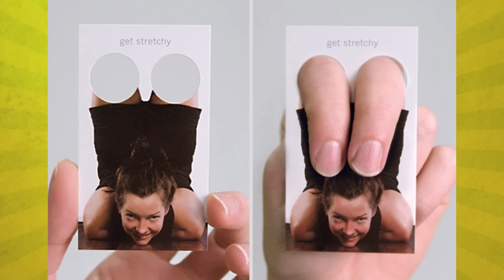10 Eğlenceli Fotoğraflı Bilgi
‏‏‏‏‏‏‏‏ ‏‏‏‏‏‏‏‏ ‏‏‏‏‏‏‏‏ ‏‏‏‏‏‏‏‏ ‏‏‏‏‏‏‏‏ ‏‏‏‏‏‏‏‏ ‏‏‏‏‏‏‏‏ ‏‏‏‏‏‏‏‏ ‏‏‏‏‏‏‏‏ ‏‏‏‏‏‏‏‏ ‏‏‏‏‏‏‏‏ ‏‏‏‏‏‏‏‏ ‏‏‏‏‏‏‏‏ ‏‏‏‏‏‏‏‏ ‏‏‏‏‏‏‏‏ ‏‏‏‏‏‏‏‏ ‏‏‏‏‏‏‏‏ ‏‏‏‏‏‏‏‏ ‏‏‏‏‏‏‏‏ ‏‏‏‏‏‏‏‏ ‏‏‏‏‏‏‏‏ ‏‏‏‏‏‏‏‏ ‏‏‏‏‏‏‏‏ ‏‏‏‏‏‏‏‏ ‏‏‏‏‏‏‏‏ ‏‏‏‏‏‏‏‏ ‏‏‏‏‏‏‏‏ ‏‏‏‏‏‏‏‏ ‏‏‏‏‏‏‏‏ ‏‏‏‏‏‏‏‏ ‏‏‏‏‏‏‏‏ ‏‏‏‏‏‏‏‏ ‏‏‏‏‏‏‏‏ ‏‏‏‏‏‏‏‏ ‏‏‏‏‏‏‏‏ ‏‏‏‏‏‏‏‏ ‏‏‏‏‏‏‏‏ ‏‏‏‏‏‏‏‏ Fotoğraflı bilgiler serimizde genelde sizi şaşırtmaya çalışıyoruz. Artık bu bilgilerin bir de eğlenceli versiyonunu yapacağız. Bu kez şaşırtmayı değil, keyfinize keyif katacak güzel bilgiler paylaşmayı hedefliyoruz. Bakalım bu tarz olunca da beğenecek misiniz?

Disney prensesleri hotdog olsaydı nasıl olurdu diye düşündüğünüzü hiç sanmıyorum ama birileri hayal etmiş. Mesela bu, deniz kızı şeklindeki prensesimiz Ariel. Buysa Güzel ve Çirkin masalının kahramanı Belle. Bu da Kızılderili reisinin kızı olan Disney prensesi Pocahontas.

Filipinli bir ayakkabı tasarımcısı dünyanın en ilginç ayakkabılarını üretiyor. Müşterileri arasında Lady Gaga dahil pek çok ünlü var. Hepsi özel tasarım olduğu için fiyatları haliyle epey yüksek. Ama böyle bir ayakkabıyı başka bir yerde bulmak da elbette mümkün değil.

Bu İskoçyalı karı-koca, evlerini alışkın olmadığımız bir evcil hayvanla paylaşıyor. Bu midillinin ismi Tinkerbel. Tabii gerçekte boynuzu yok. Mitolojik at ünikorn kostümü giydirmişler. Tinkerbell sahiplerine o kadar alışkın ki, izin almaya gerek duymadan onların yediklerine, içtiklerine dalabiliyor.

Bu İngiliz, hayatını balonlardan kazanıyor. 20 yıldır aynı işi yaptığı için artık tam bir usta olmuş. Hayal ettiği her şeyi gerçeğe dönüştürebiliyor. Ekrandakiler onun için çocuk oyuncağı. O artık balonlardan böyle bir bisiklet bile yapabiliyor. Sevdiği bir diğer şey de film afişlerini balonlarla yeniden canlandırmak. Her gün 1 tane afiş yapıp 2 yıldır blog’unda paylaşıyor.

İkea firması çocukların çizdiği resimleri peluş oyuncak haline getirip mağazalarında satıyor. Mesela bunu Norveçli bir çocuğun çiziminden hareketle yapmışlar. Burdaysa Tayvanlı bir çocuğun çizdiği kaplan, oyuncak haline getirilmiş. Bu da bir İngiliz çocuğun yaptığı çizimin peluş oyuncağı. İkea, bu oyuncakların satışından elde ettiği geliri, yoksul ülkelerdeki çocukların eğitimi için bağışlıyor.

Çılgın Hırsız ile tanıştığımız, sonra kendi filmlerini de yapan Minyonların yatakları bu aralar çok popüler. Devasa bir minyonun üzerinde mışıl mışıl uyuyabiliyorsunuz. Japon animelerini sevenler için de birbirinden eğlenceli yataklar var. Ne kadar rahat olduklarını bilemiyoruz ama görüntüleri tek kelimeyle mükemmel. Son olarak; Pokemon sevenler için Pikaçu yatağımız da eksik değil.

Bu bir kişisel egzersiz danışmanını kartviziti. Yaptığı işe birebir uygun bir tasarım olmuş. Bu kartviziti ise bir yoga eğitmeni yaptırmış. Yoga pedi gibi katlanabiliyor. Bu da bir boşanma avukatının kartviziti. Boşanmaya uygun şekilde, kart ikiye bölünebiliyor. Son olarak buysa Türk bir sünnetçinin yaptırdığı kartvizit. İsmet Bey’in kartı da yaptığı işi net bir şekilde anlatıyor.

Havalar soğudu. Artık kapşonlu giyme zamanı. Sırada ilginç kapşonlu sweatshirtler var.
Melek kanatları olan bir kapşonlu ile başlayalım. Buysa erkeklerin kendini şovalye gibi hissedebileceği bir kapşonlu sweatshirt. Bu da Star Wars hayranlarının beğeneceği bir kapşonlu. Bunu dinozorları seven çocuklar için yapmışlar. Buysa Ejderhanı Nasıl Eğitirsin filmindeki dişsiz ejderha. Bu da Zombie olmaya özenenler için üretilmiş bir sweatashirt. Ve son olarak bu da ünlü Onüçüncü Cuma filminin acımasız katili Jason’ı (Ceysın’ı) sevenlere özel bir kapşonlu.

Bu çift Avustralyalı. Alman kurdu köpeklerinin ismi Nasra. Evlerine ilk geldiğinde Nasra 8 haftalıkmış. Gelişimini görmek için köpeği belirli aralıklarla fotoğraflamaya başlamışlar. Bu fotoğraflarda Nasra’nın ne kadar hızlı büyüdüğünü görüyorsunuz. Son karede ise artık 8 aylık olmuş.